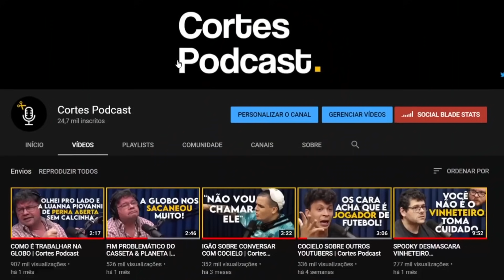É ASSIM QUE O BRASIL TE MANTÉM POBRE | Cortes Podcast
Vídeo original:
RAPHAËL LIMA (IDEIAS RADICAIS) - Flow Podcast #388